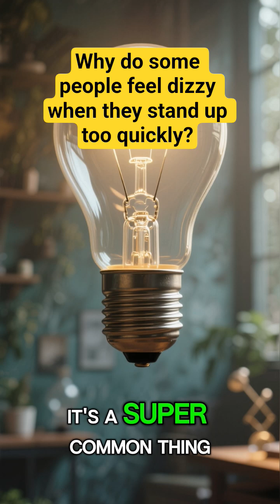Why do some people feel dizzy when they stand up too quickly?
When you stand up too quickly your blood pressure drops for a moment
Your brain gets less blood and you feel dizzy
It’s called orthostatic hypotension
It usually lasts a few seconds and then your body corrects it
A simple medical question that explains why sudden standing can cause dizziness and what happens inside the body.
سؤال طبي بسيط يوضح لماذا يسبب الوقوف المفاجئ الدوار وما الذي يحدث داخل الجسم.

✅ 3. Keywords – الكلمات المفتاحية

dizziness, medical question, blood pressure, health facts, human body
الدوار، سؤال طبي، ضغط الدم، حقائق صحية، جسم الإنسان

✅ 4. Hashtags – الهاشتاج